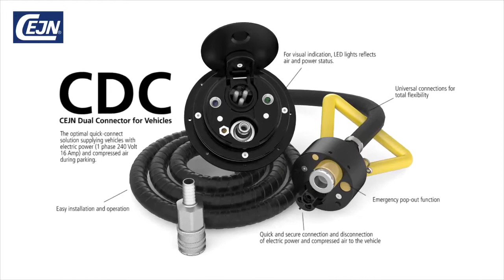CDC CEJN Dual Connector for Vehicles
The CEJN Dual Connector, CDC, is the ultimate power and air recharge solution for vehicles. This quick-to-connect multi-plate facilitates the connection and disconnection of electric power and compressed air to the vehicle. The manually docked unit will disengage automatically by turning/pushing the starting key/knob of the vehicle. To avoid damage to the CDC multi-plate, a safety wire activates an emergency pop-out if any electrical failure should occur. For visual indication, LED lights reflects air and power status. Compared to other solutions, the CDC connections are universal, allowing an air hose or a single-phase electrical unit to be directly connected, without the multi-plate, to the vehicle for emergency recharges. On the airside, the dual connector is a two-way connection, a unique feature. Not only can the vehicle’s braking system be filled, but the flow can be reversed allowing the vehicle’s compressor to power pneumatic tools, such as pneumatic lifting equipment, saving valuable time in critical situations.